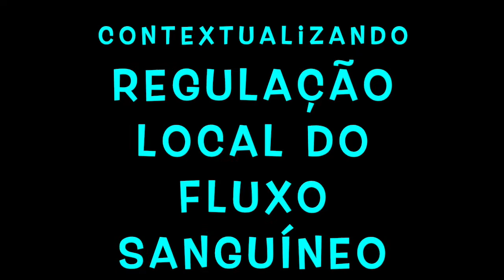Contextualizando - Hiperemia e Retinopatia na Prematuridade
Contextualização da regulação local do fluxo sanguíneo através da abordagem da hiperemia reativa e ativa e da retinopatia na prematuridade.